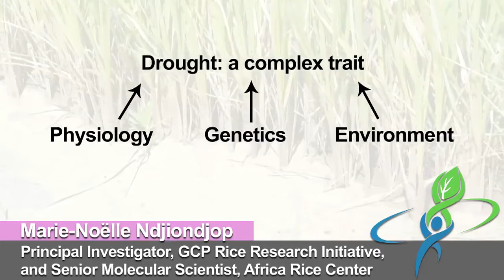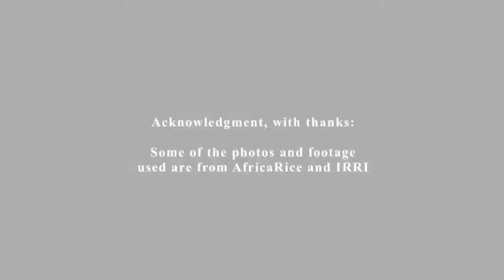Q&A on rice research in Africa: Part 6 of 7 -- Complexity of drought, need for capacity building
Marie-Noëlle walks us through how the team she leads is implementing rice research in Africa, and why drought is such a dodgy and complex customer in crop research, owing to physiology, genetics and environment, including interactions between these. Drought seriously hampers rice production. In tackling drought, the project is using a novel bi-parental marker-assisted recurrent selection (MARS) method.

She re-emphasises the importance of concerted capacity-building, especially for field equipment (see related blogpost

But what will come out of this research? Marie-Noëlle and her team hope to identify genetic regions associated with drought, accumulate favourable alleles, and develop new lines for breeders and farmers for the next decade in Africa.More on the rice research project